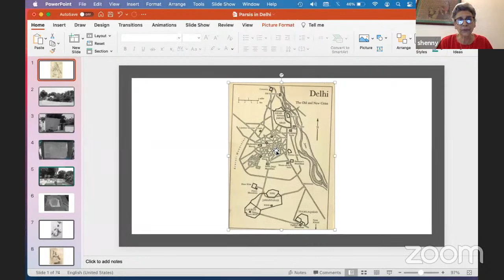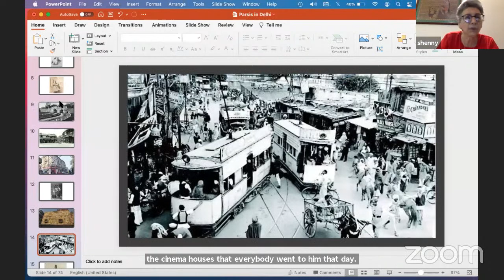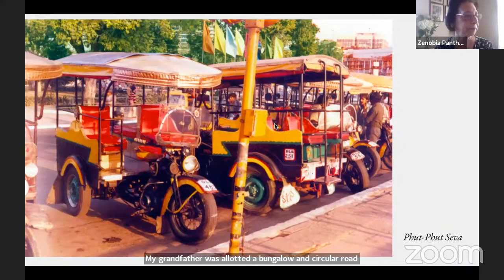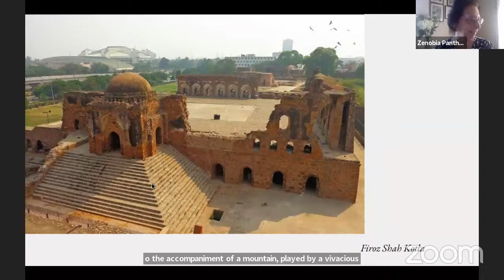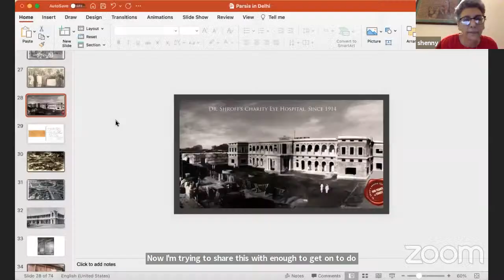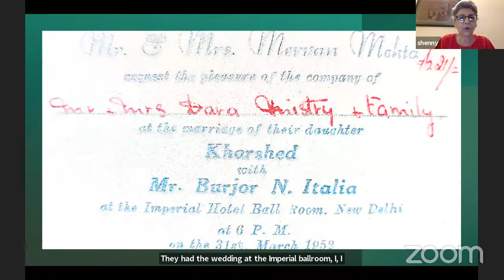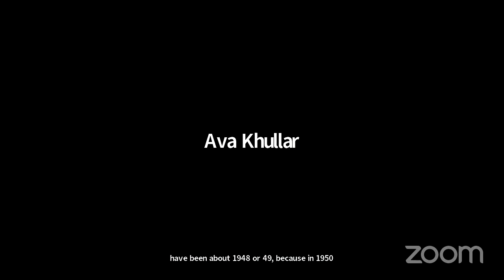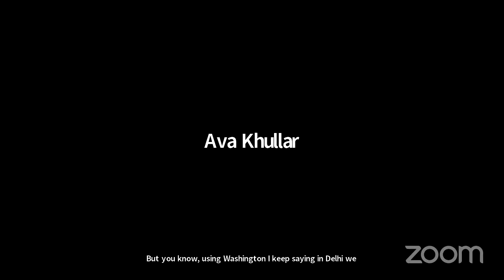History of the Delhi Parsis with Shernaz Italia